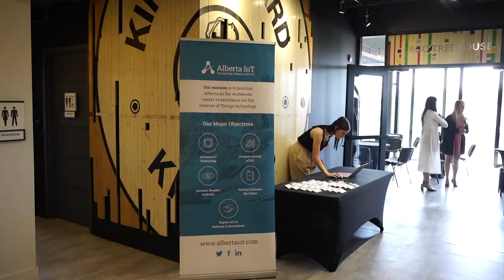Alberta Internet of Things (IoT)